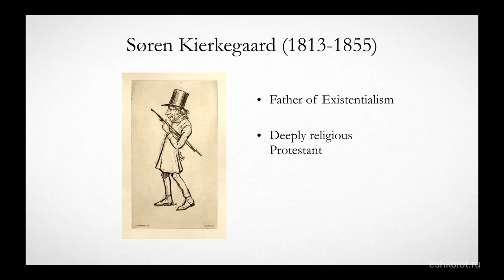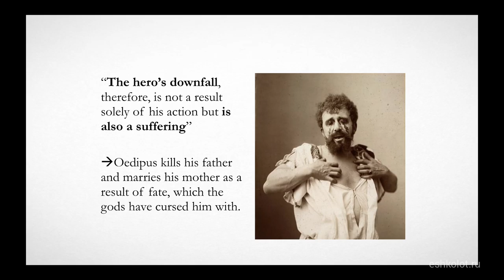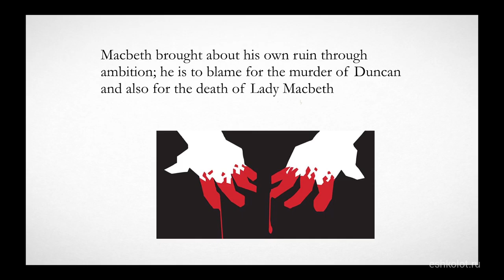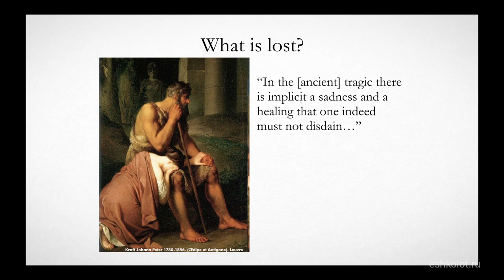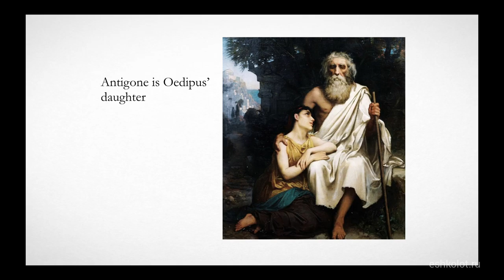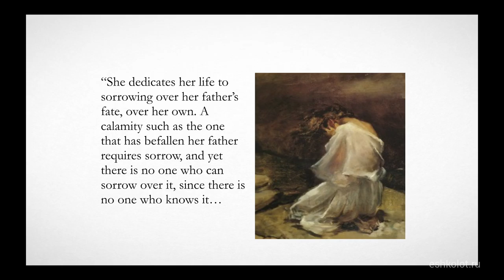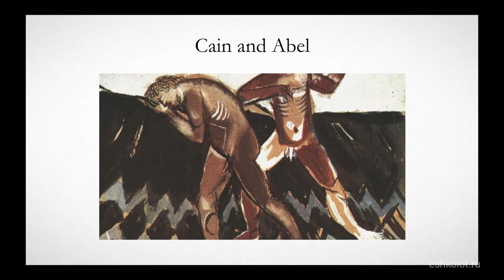Ulrika Carlsson. Kierkegaard, Greek Tragedy and Hebrew Bible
Philosopher Ulrika Carlsson 's talk for Eshkolot Project in Moscow (19/03/2017). Details and study materials

Лекция философа Ульрики Карлссон "Кьеркегор, греческая трагедия и Библия" (19/03/2017). Подробности и материалы